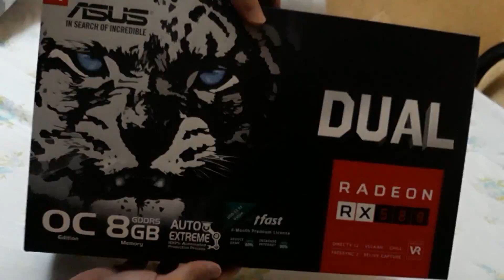ASUS Dual RX 580 OC Unboxing